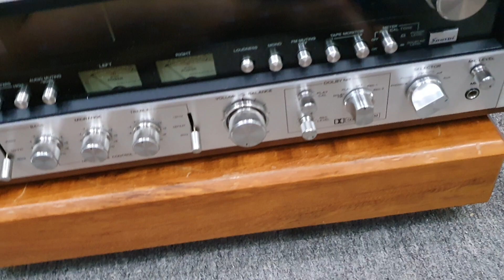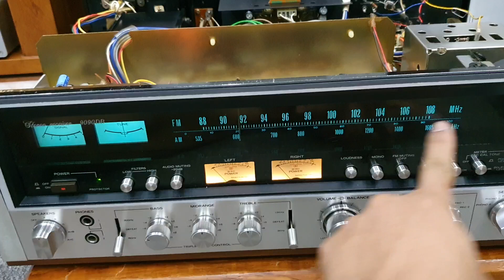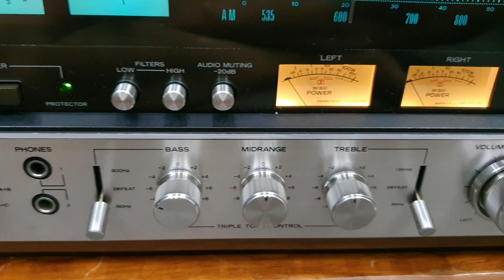Amply Sansui Receiver 9090DB lòng vàng đẹp keng gửi bác khách Đà Nẵng. LH 03436.12345